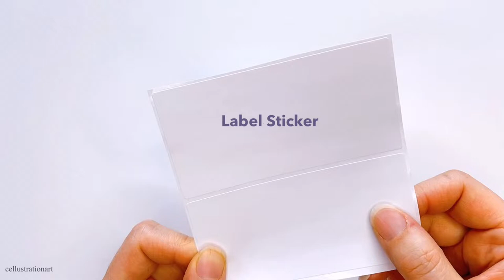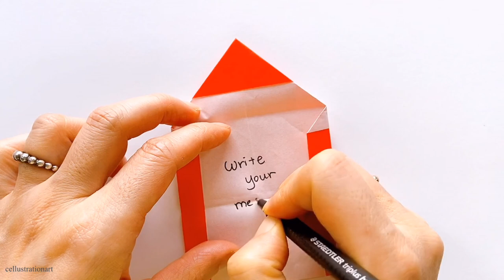6 Easy & Cute DIY Paper Bag | Paper Envelope | Paper Craft Ideas | Compilation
Copyright info:  Videos produced by Cellustrationart are intended for private use only. Copyright @ Cellustrationart 2022. Any reproduction or illegal distribution of the content in any form will result in immediate action against the person concerned.